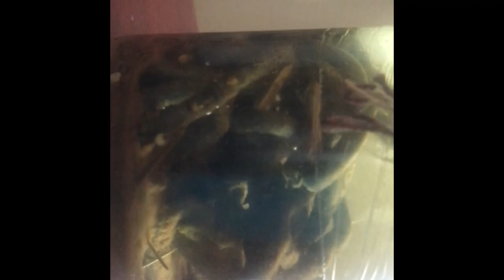Black Vulture Witches Bottle...